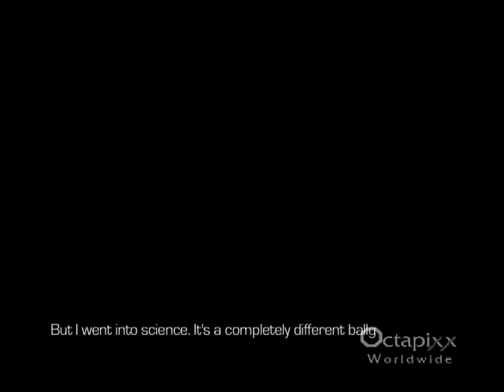The Atom Smashers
"The Atom Smashers" is a documentary feature that chronicles the hunt for the most important subatomic particle in the universe.